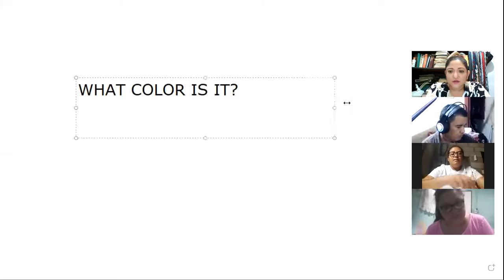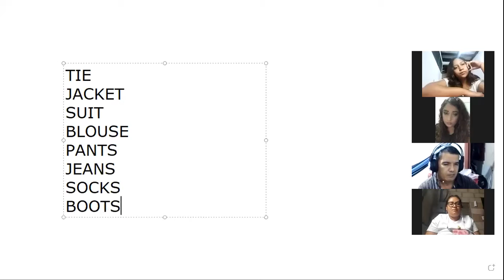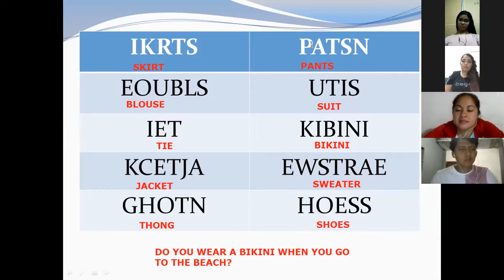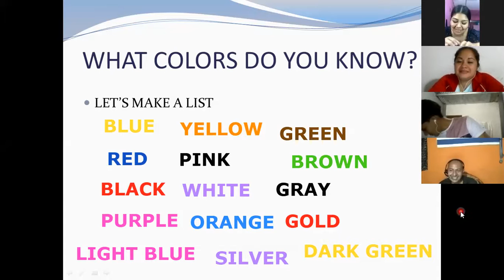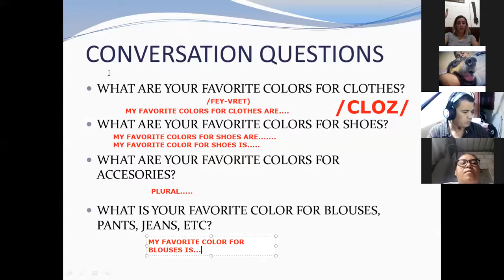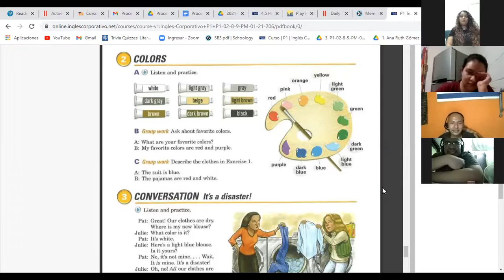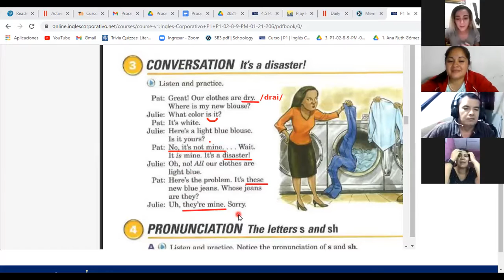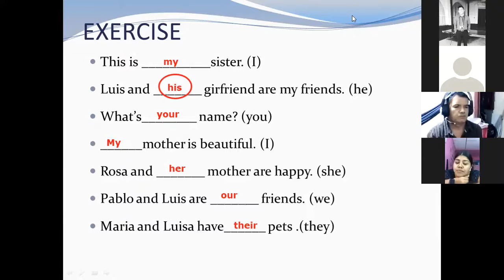Ingles Corporativo-VIDEOCONFERENCIA No.10 lesson 3.5 POSSESSIVES.